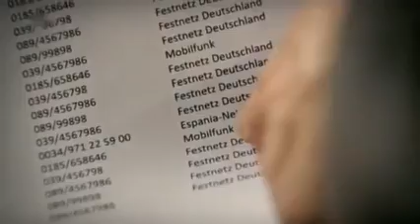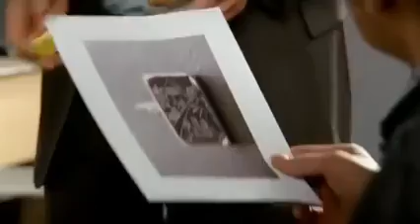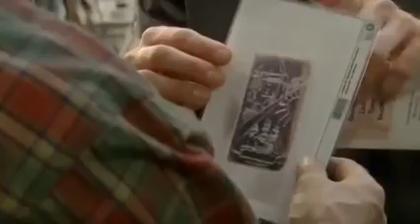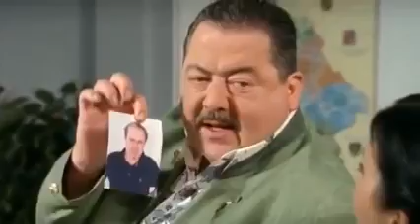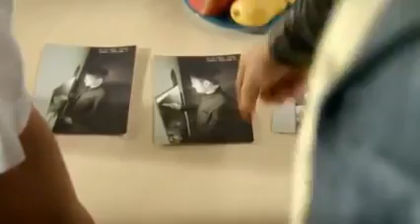Die Rosenheim Cops 211 Tödliche Neugier Staffel 10 Folge 27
Der Gärtner Hubert Behrend macht morgens eine grausame Entdeckung: Er findet seine Arbeitgeberin Ilse Mentzel tot vor. Allem Anschein nach handelt es sich um einen Haushaltsunfall, denn neben der Toten finden die Kommissare Korbinian Hofer und Sven Hansen eine zerbrochene Glühbirne und einen umgekippten Stuhl. Pathologin Dr. Eckstein stellt jedoch schnell fest, dass die tödlichen Verletzungen nicht von dem Sturz herrühren, sondern dass das Opfer erschlagen wurde. Die Rosenheimer Kommissare ermitteln in der unmittelbaren Nachbarschaft und erfahren von Nachbarin Beate Langer, dass Mentzel höchst unbeliebt war, weil sie immer wieder Auseinandersetzungen mit ihrer Umgebung provoziert hatte. Unter Verdacht gerät zunächst Martin Mentzel, der nachweislich kein gutes Verhältnis zu seiner Stiefmutter hatte. Die Cops glauben, dass er zum Mörder wurde, um an das Erbe zu gelangen. Damit könnte er seine kurz vor der Pleite stehende Boutique retten. Recherchen bringen Hofer und Hansen außerdem auf die Spur von Ulrich Fromm. Hat der Sanitärfachmann seine Nachbarin erschlagen, nachdem diese den Bau seines Mehrfamilienhauses verhindert hat? Als Fromms Schuhabdruck am Tatort gefunden wird, scheint der Fall fast gelöst zu sein, aber die Cops suchen noch den Ehemann der Nachbarin, der als Zeuge aussagen soll. Aber der ist verreist. Ein Mörder auf der Flucht? Im Kommissariat heizt Sekretärin Stockl mal wieder die Gerüchteküche kräftig an. Sie ist sich sicher, dass Controllerin Patrizia Ortmann kündigen will. (Text: ZDF)